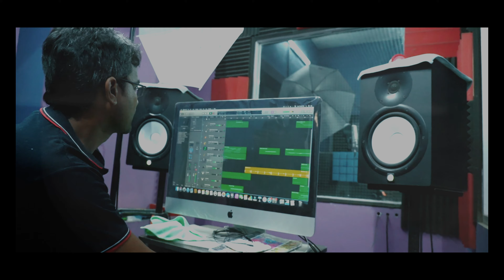FAITH // NIKITHA RAJ DANIEL // S S RAAZ // STRINGS STUDIOS KADAPA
Tune, composing, programming, Editing, Mix & Master, Lyrics by S S RAAZ
Strings Post Production Studio Kadapa

camera: Bro.joseph
         Gideon studios, Kadapa